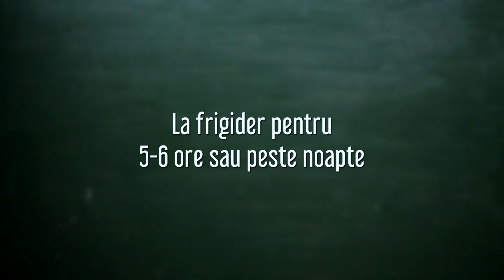TORT FĂRĂ COACERE CU BISCUIȚI ȘI MANGO I Valerie's Food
INGREDIENTE:
350 gr. – biscuiți petit beurre
300 ml. – frișcă
250 gr. – mascarpone
200 ml. – lapte condensat
1 linguriță – esență de vanilie
1 mango
PENTRU DECOR:
1 mango tăiat felii subțiri
50 gr. – biscuiți mărunțiți

Tavă de copt pătrată cu fund detașabil 23X23,